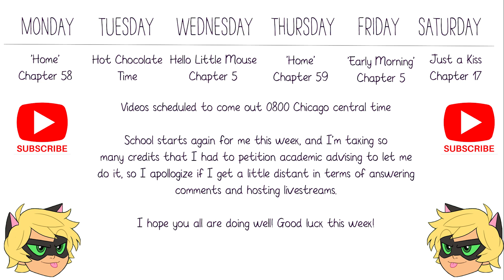Upload Schedule - Week of January 17, 2021